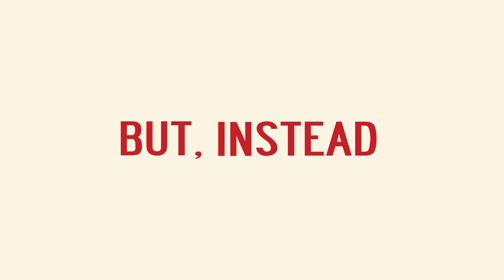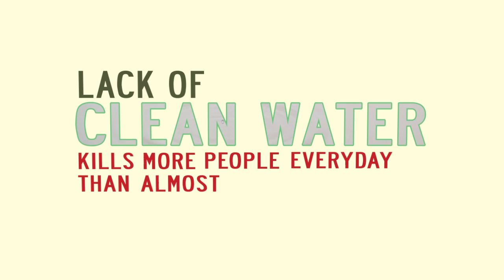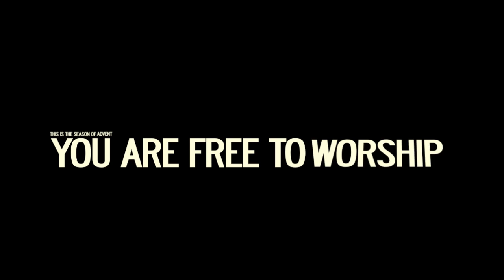Advent Conspiracy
Something to think about this Christmas! :)

Love lots! Give lots! Give out of love!